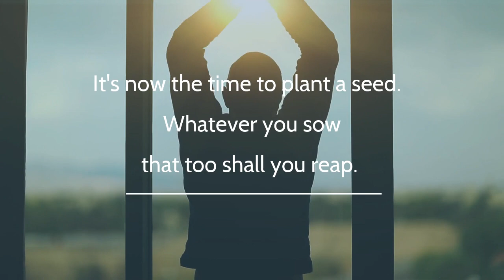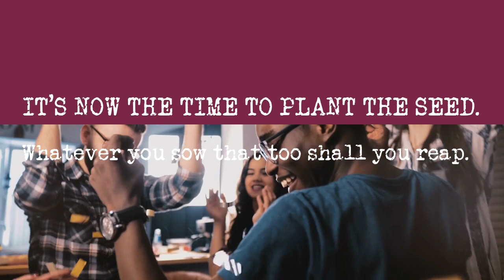ATLMusic TV - "HARVEST" performed by Joseph Robinson & The Chosen Aggregation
Written by: Samaria Jordan - Samaria Jordan Music BMI
Artist:   Joseph Robinson and The Chosen Aggregation
Executive Producer: Joseph Robinson – JFR MUSIC GROUP BMI / AMA PRODUCTIONS
Producer: Ricko D. Clark / Kris Goodall - Jazzi Musiq Productions

Director:  Joseph Robinson

THE CHOSEN AGGREGATION:

Sopranos:  Jenettha Baines
                    Sandy Dukes
                    Beyunker Gilbert
                    Vivian Mays
                   Janita Hardnett

Altos:        Hope Allen
                  Burlinda Hardnett
                  Stacie Dandrea
                  Melanie Anderson

Tenors:     John Freeman
                  Dearick Milton
                  Constance Small
                  Davian Taylor
                  Marc Taylor

House Band: Marquis Johnson
                      Larry Oliver
                      Jadan Render
                      Tray Render

and AMA